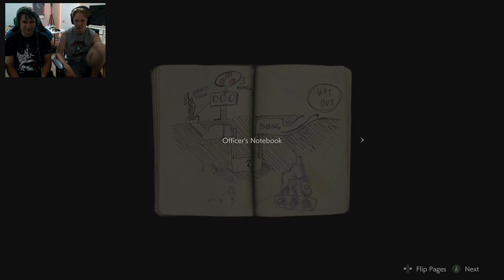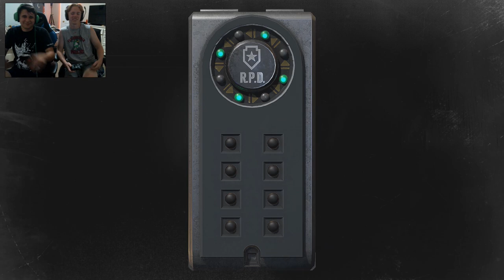THE INFECTION HAS BEGUN! | Resident Evil 2 Remake | Ep.1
It's finally here! For awhile now SPRG has wanted to play the "newest" Resident Evil remake! We are excited to finally get to upload this series for you and we hope you enjoy! Don't worry we are going to also STREAM Resident Evil 3 Remake closer to when it releases so you guys can see right away! In the mean time here's our let's play of Resident Evil 2 Remake!